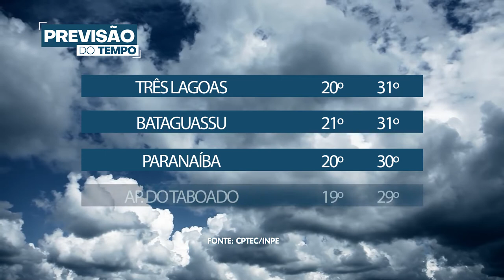PrevisãoDoTempo: Como fica o tempo hoje 27/05/2021